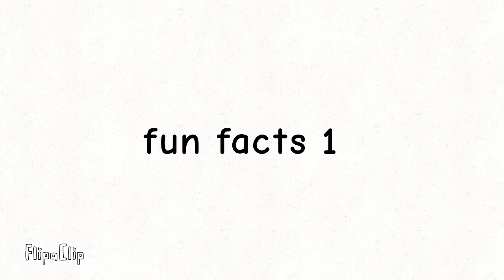fun facts no.1